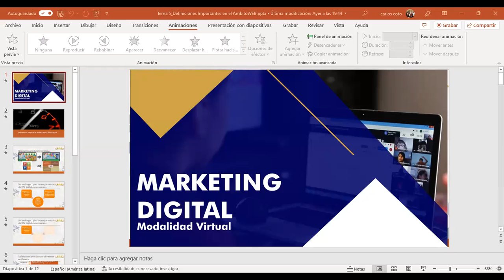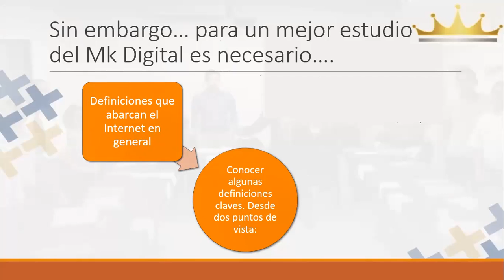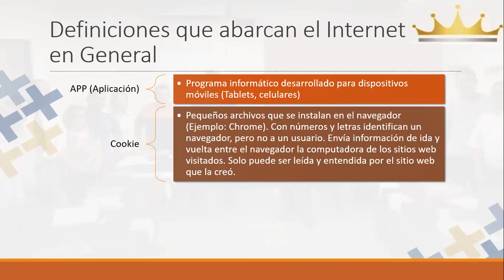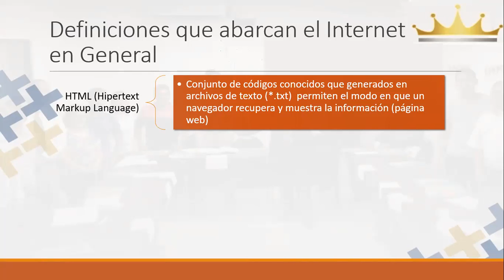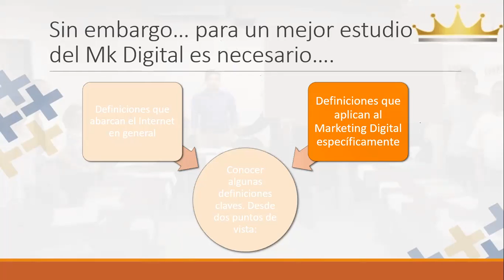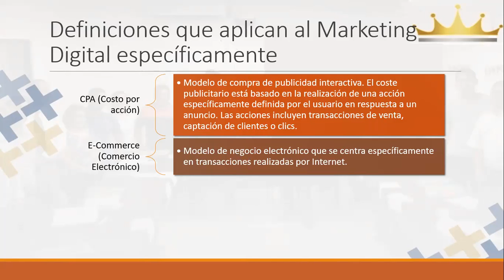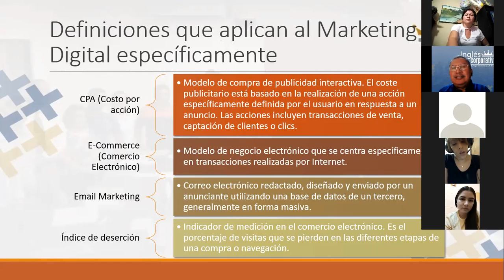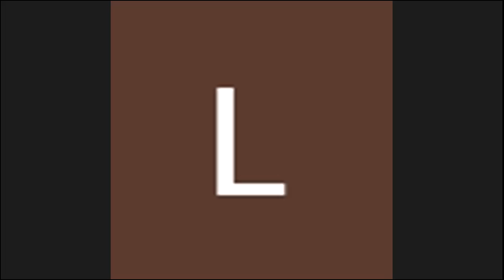Ingles Corporativo-Sesión 5 -El uso de las redes sociales. (Definiciones Importantes del Ambito WEB)